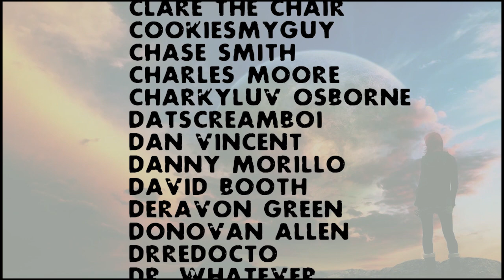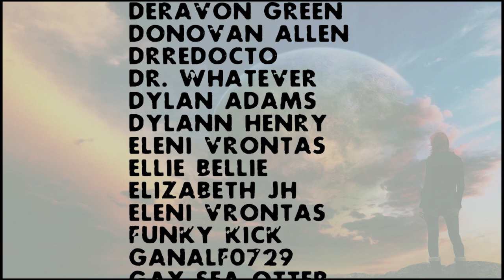Crazy EX Girlfriend Compilation!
Crocs song...